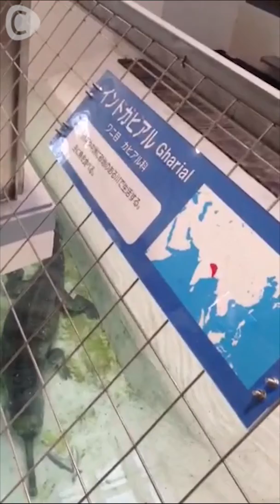C CHANNEL 横浜にある無料で入れちゃう動物園に行きました♪ 飯島しずか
横浜の動物園のなかで、最も気軽に行ける動物園といっても過言ではありません。動物の種類が多くて半日いても飽きませんでした。なにより無料なので、散歩気分で行けます。みなとみらいも一望出来る高台にあるので、みなさんもデートやご家族などとぜひ！

横浜市立野毛山動物園
神奈川県横浜市西区老松町63-10

C CHANNEL 6月4日オープン★世界18カ国の朝食を堪能できるカフェ「hanami」! 勝又美蘭
C CHANNEL ロンドン市内を満喫中〜地下鉄やバスにも乗ってみたよ♪ 桜井唯菜
C CHANNEL　これから夏に使える！マイブームの透明アイテムを紹介！ばぶかぼん